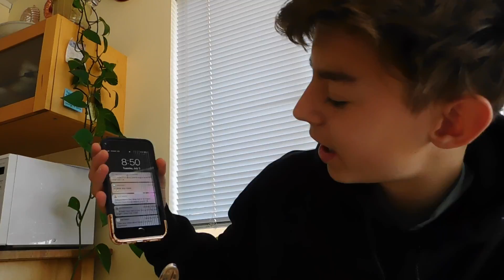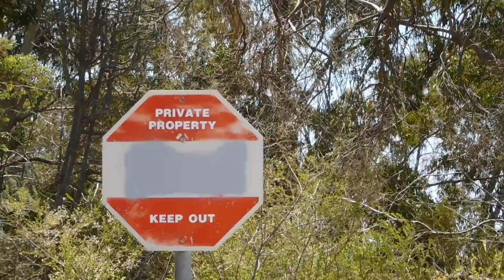Arguello Hills Vlog #5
Hiking around San Carlos with Jaquari and Haleema